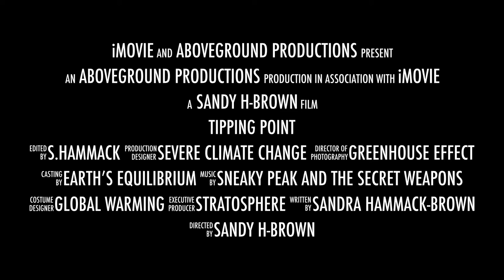Tipping Point trailer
Sense the tension as an artist and her caretaker try to survive severe climate change in this trailer to Tipping Point from Try Light Zone season 2.